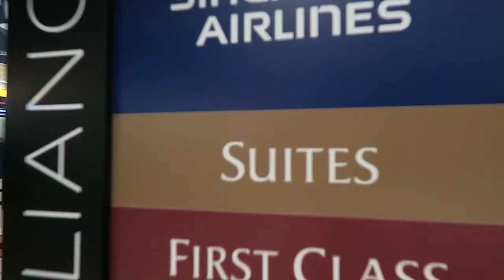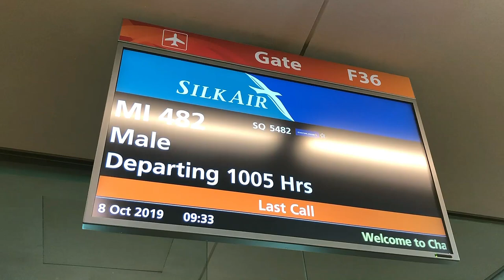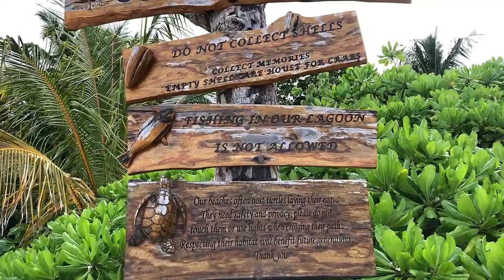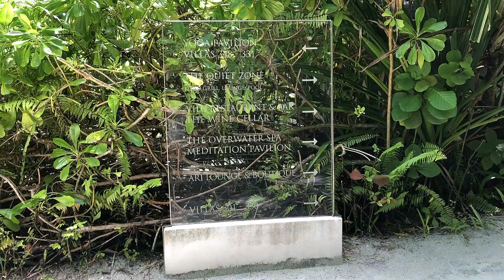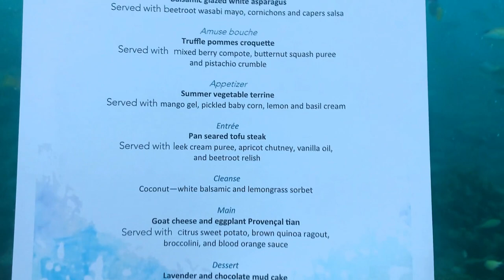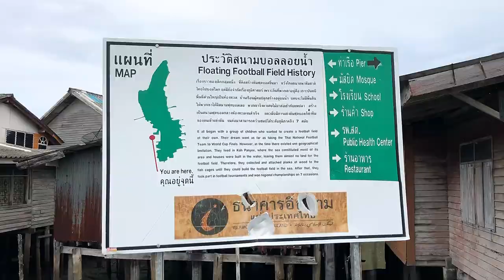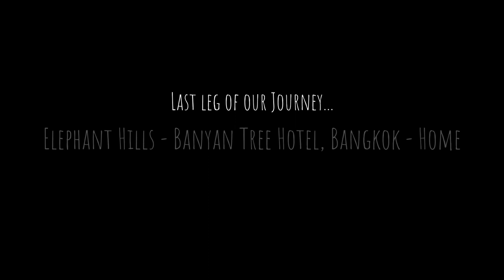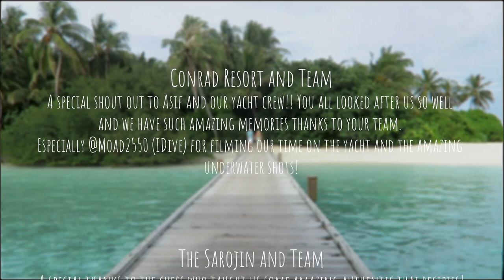The Honeymoon Of A Lifetime...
It's a long video, and took me months to put together and edit, but it truly captures every part of our honeymoon and I'm so thankful we can watch this through and re-live every moment. We hope you enjoy it too :)

Naomi & Ben xx

Time Stamps:

00:00 Travelling | Singapore Airlines | Suite

01:54 Travelling | Arriving and exploring Coco Palm Dhuni Kolhu Maldives

06:33 Private Island Stay | Coco Palm Dhuni Kolhu Maldives

10:32 Arriving at out second destination | Conrad Maldives

 14:06 Exploring, Jet skiing and Spa

17.08 Private yacht charter | Dolphins, Swimming with Turtles, Manta Rays and Whale Sharks!

23:50 Underwater Ithaa Restaurant

24:58 Travelling to Thailand | Arriving at The Sarojin | Beach Cooking Lesson & Dining Experience

28:14 Day Excursion | Floating Village | Rock Climbing | James Bond Island | Boat Ride | Visiting a Temple | Feeding Temple Monkeys

32:23 Romantic Evening Beach meal

33:53 Leaving the Sarojin | Arriving at Elephant Hills | Feeding and Washing Elephants | A Very Wet Kayak Journey

 38:28 Travelling to Elephant Hills Jungle Camp | Jungle Hike | Caving

43:17 Kayaking to see Wild Monkeys | Leaving Elephant Hills | Arriving at the Banyan Tree Bangkok | Our Journey Home

47:39 END CREDITS